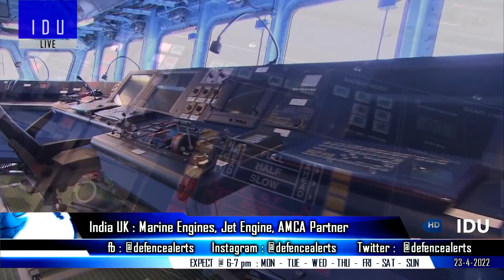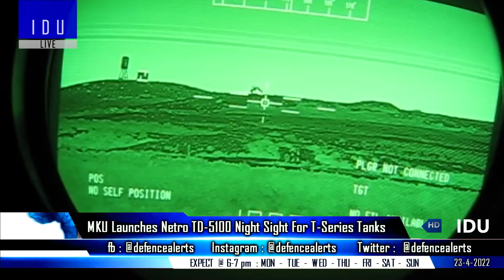Indian Defence Updates : AMCA Mach 2+ Speed,76 Rustom-2 Order,India-UK Jet Engine,6 A-319 Netra MK2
1. AMCA will be Mach 2 Fighter, rollout in 2026 : Group Director (AMCA-Program)
2. NetraMk2: Ex-Air India A319 waits at Hindan Air Base for departure to France
3. India UK to work on fighter jet, jet engines & marine engine projects.
4. 76 Rustom2 order after user evaluation trials : Rustom 2 conducts first external pilot assisted night landing,
5. MKU has collaborated with DRDO to launch Netro TD-5100  Driver Night Sights for T-series tanks.
6. IAF & Navy tie up with DRDO to acquire CHAFF to shield ships & fighter jets.